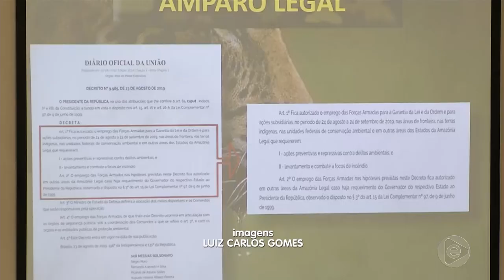Jornal Em Tempo (29.08.2019) 1º Bloco